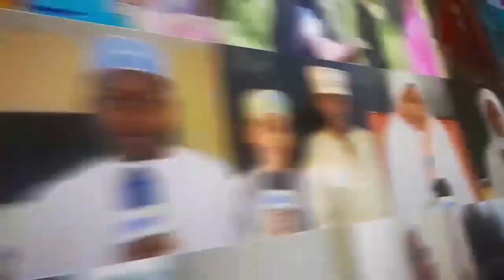SPIKA MAJONZI:MZEE RUKSA KAENDA UENGEREZA KUSOMA LAKIN ALIPORUDI KAFANYA AFRIKA LUGHA MAMA KISWAHIL